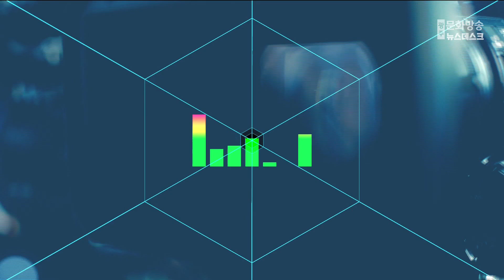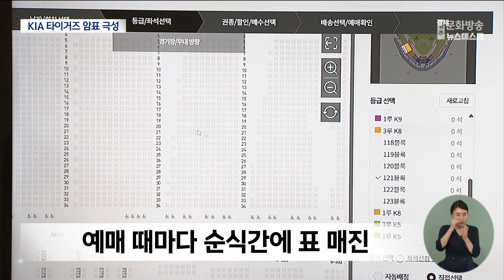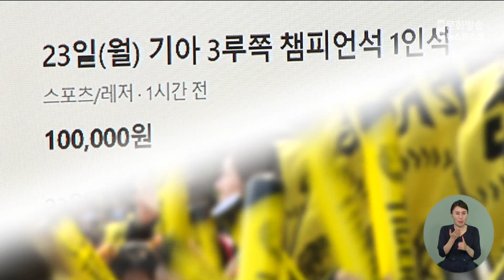[단독][한걸음더]"1인당 10만 원은 생각해야"..KIA 타이거즈 암표 극성 (뉴스데스크 2024.9.19 광주MBC)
(앵커)
최근 KIA 타이거즈가 정규시즌에서 우승하면서
일찌감치 한국시리즈 진출을 확정지었습니다.

김도영 선수의 40홈런 40도루가 기대되는만큼
남은 경기도 전석이 매진될 정도로 인기인데요.

표 1장에 10만 원이 넘는 암표까지 나오면서
팬들의 원성이 크다고 합니다.

천홍희 기자가 한걸음 더 들어가 현장취재했습니다.

(기자)
기아 타이거즈 경기 표를 예매하는 사이트입니다.

이번 시즌 마지막 홈경기인 다음 주
수요일 경기까지 모두 매진됐습니다.

"이번 시즌 26차례 전 좌석 매진이라는
신기록을 세울 정도로
기아 타이거즈가 시민들의 인기를 끌면서
경기 표를 구하기 데 경쟁이 치열했습니다."

이렇게 표를 구하기 어렵다 보니
중고거래 사이트에서는 암표가 기승을 부리고 있습니다.

평일 일반석 한 사람에 1만 4천 원인 표가
2개에 5만 원에 나와 있고,

4만 5천 원인 챔피언석은 2배 이상 비싼
10만 원에 팔겠다고 올려놨습니다.

취재진이 한 판매자에게
기아타이거즈 마지막 광주 홈경기 중앙테이블석 가격을 묻자
한 사람에 13만 원은 줘야 한다는 답변이 돌아왔습니다.

원래는 두 명에 8만 원만 내면 살 수 있는 표입니다.

* 정금옥, 정혜리 / KIA 타이거즈 팬
"진짜 보고 싶은 사람들 못 보잖아요, 암표 때문에..
그래서 저는 포기하고 TV로 시청하는 편이에요."

팬들은 예매를 할 때마다 순식간에 표가
매진된다며 불만을 토로하고 있습니다.

* 정동근 / KIA 타이거즈 팬
"앱을 통해 들어가기만 해도 진짜 1분도 안 돼서 다 매진이 되고..
매크로처럼 활용을 해가지고 표를 최대한 빨리 확보 해놓고
판매를 목적으로 하시는 분들이.."

실제 올해 프로스포츠 온라인 암표 신고 건수는
5년 전보다 8배 이상 증가한 것으로 집계됐는데
이 가운데 프로야구가 전체 신고 건수의 96% 이상을 차지했습니다.

기아 타이거즈 관계자는
표 구매 절차를 복잡하게 하는 등
암표 근절 대책을 마련하고 있지만
근본적인 해결은 어렵다는 입장입니다.

* 이석범 KIA 타이거즈 홍보팀장
"암표를 판매하는 데 근절을 시키기에는 사실상 어려움은 있습니다.
이런 부분들이 최소화될 수 있도록 저희도 모니터링 작업 등을 노력할 거고요."

프로야구 관중 1천만 시대에 접어들면서
문화체육관광부도 암표 처벌 수위를 높이는 등
법 개정에 나섰습니다.